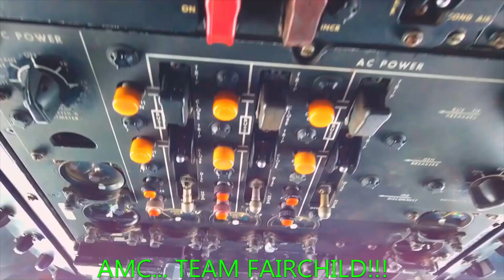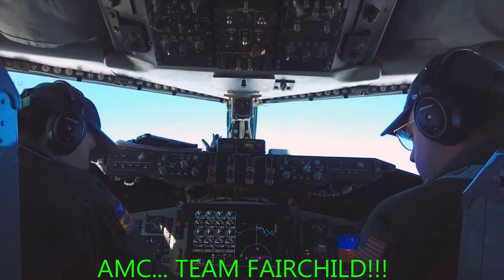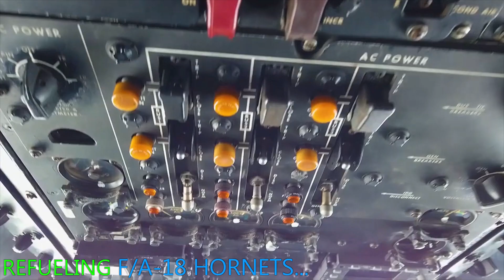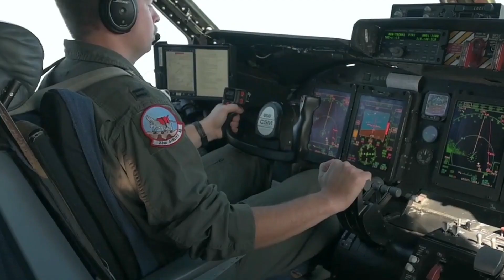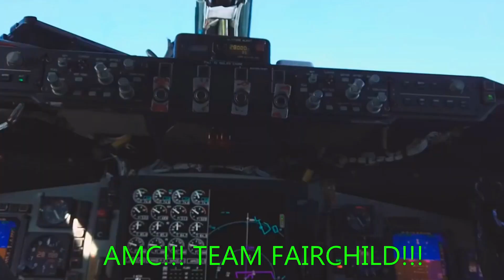Military Best: INSANE BACKBONE MID AIR REFUELING! F-15E, F-35, F-16, F/A-18, C-5M, C-17, KC-135!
"Aircrew from the 384th Air Refueling Squadron conducted an air refueling coronet with Marines from the Marine Fighter Attack Squadron 312, demonstrating the critical role mobility forces have in projecting the joint force anywhere, anytime!"
"50th Air Refuelling Squadron from MacDill Air Force Base, Florida, conduct mid air refuelling with Royal Air Force Lakenheath F-15E Strike Eagles."
"153rd Air Observation Squadron of the 186th Air Refueling Wing completing a refueling mission for the 172nd Air Lift Wing C-17."
"The 101st Air Refueling Wing flies with F-35s during Arctic Challenge."
"U.S. Airmen from the 22nd Airlift Squadron, fly a C-5M Super Galaxy out of Travis Air Force Base, California, to conduct an air refueling training mission over Wyoming."
"McConnell Air Force Base began its week-long exercise, referred to as Lethal Pride, with an elephant walk, and flush with it fleet of KC-46 and KC-135 aircraft."

Special Acknowledgement and Credits:
U.S. Air Force video by Staff Sgt. Lawrence Sena
Film Credits: Video by Airman 1st Class Cedrique Oldaker
48th Fighter Wing Public Affairs
Film Credits: Video by Capt. Sabrina Dalton
186th Air Refueling Wing
Video by Staff Sgt. Lawrence Sena
92nd Air Refueling Wing Public Affairs
Film Credits: Video by Master Sgt. Andrew Sinclair
101st Air Refueling Wing/Public Affairs
Film Credits: Video by Hun Chustine Minoda
60th Air Mobility Wing Public Affairs
Film Credits: Video by Staff Sgt. Adam Goodly
22nd Air Refueling Wing Public Affairs

It is really needed to grow this channel and bring you the Best! Please visit this channel for other "Best" topics and help the channel to grow- Please!

U.S. Department of Defense (DOD)
U.S. Army
U.S. Marine Corps
U.S. Navy
U.S. Air Force
U.S. Space Force
U.S. Coast Guard
U.S. National Guard
NATO Updates
NASA
Defense Now
Defense Flash News